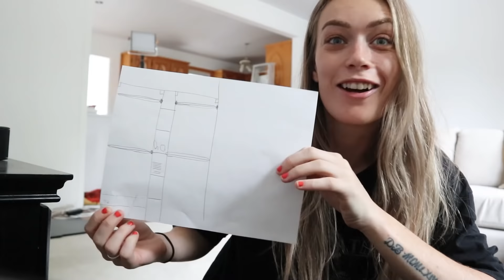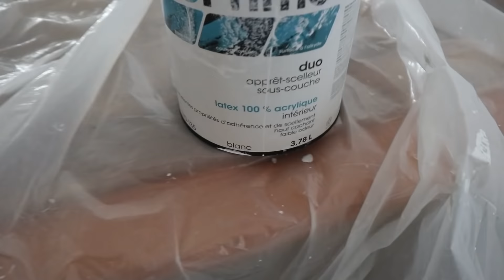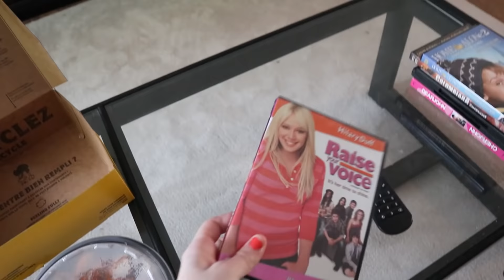On continue les travaux, luminaires, peinture et virée dollorama - vlog | Carole Anne B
Le 2 et 3 juillet 2021
Je vous retrouve avec un tout nouveau vlog dans lequel on continue les travaux et les rénovations de la maison en finissant la peinture, on pose enfin des luminaires et je vous montre mes achats du dollorama. Je publie de nouvelles vidéos 2 fois par semaine le mardi et le vendredi, dont des vlogs, des vidéos de mode et de beauté, alors n'hésites pas à t'abonner pour ne rien manquer! :D

✦ CODES PROMOTIONNELS
OPTIONAL CLOTHING | CaroBilodeau15
ARDÈNE | Caro20
OLEKA CANVAS | Caro15
TEANGLE | CaroleAnneB15

✦MES INCONTOURNABLES
Crayons Préférés au gel
Serviettes Démaquillantes
Fer à friser waver
Séchoir brosse

J'ai 27 ans, j'habites avec mon copain Antoine (Anto) et nous avons un chat Taz. J'ai gradué en Marketing à l'UQAM en 2019 et je travaille comme Coordonnatrice Marketing à temps plein dans une Agence Digitale. Mon copain a une entreprise de vêtements montréalaise @Optionalclothing et nous avons une entreprise de création de contenu (photos et vidéos) ensemble! Merci de me donner la chance de faire ce que j'aime! :)

Caro  xxxx